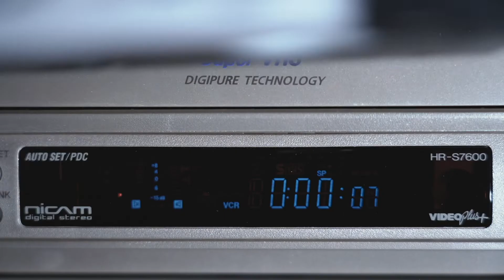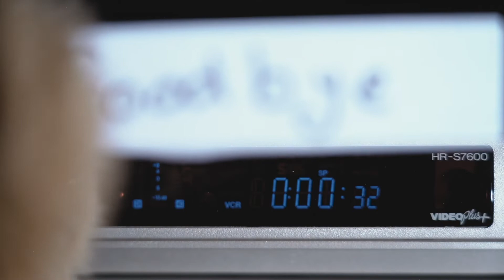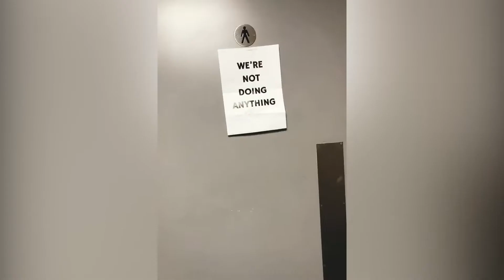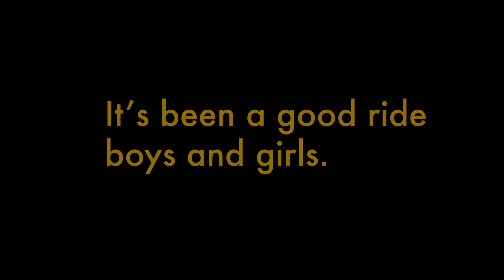The ACS Cobham Class of 2020 Movie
The ACS Cobham Class of 2020 Movie. A collection of memories from our years going to ACS Cobham, dedicated to my fellow Seniors. I hope you all enjoy.

Crew:
Producer: Mrs. Hill
Producer: Mr. Roberts
1st AD: Rania Himmi
Assistant Camera: Karim Al Chamaa
Production Assistant: Mason Slade